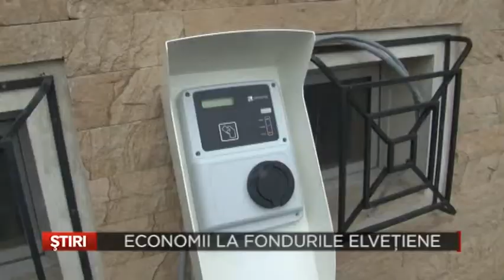Economii la fondurile elvetiene